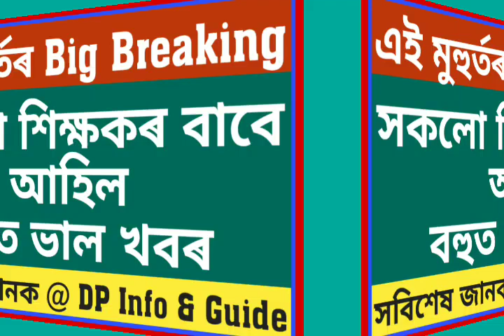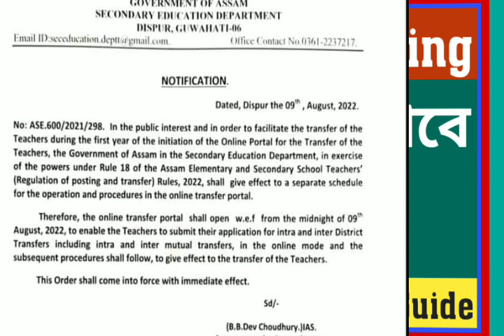শিক্ষকসকলৰ বাবে আহিল এটা বহুত ভাল খবৰ/সকলো শিক্ষকৰ সুবিধা হ'ব ইয়াৰ জৰিয়তে/সবিশেষ@dpinfoguide1753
শিক্ষকসকলৰ বাবে আহিল এটা বহুত ভাল খবৰ/সকলো শিক্ষকৰ সুবিধা হ'ব ইয়াৰ জৰিয়তে/সবিশেষ‎@DP Info & Guide